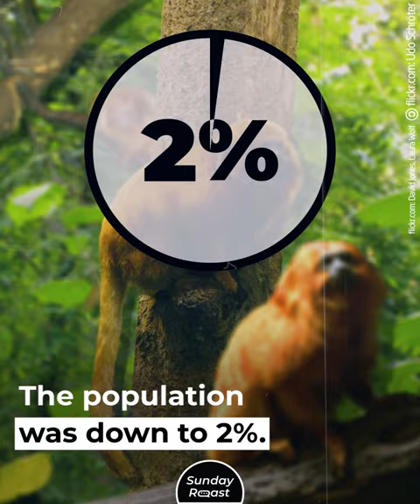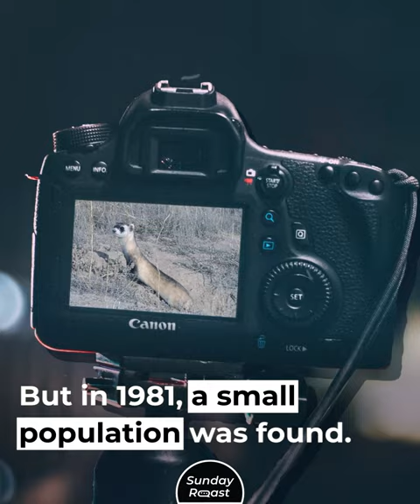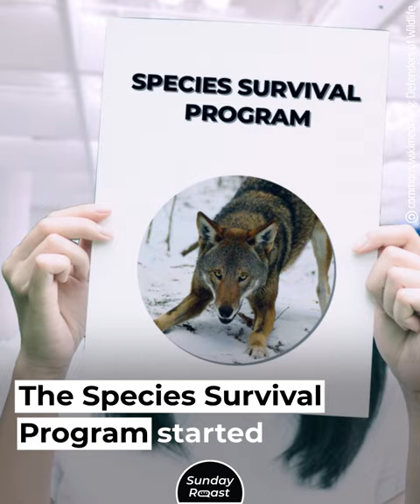10 Animals That Wouldn’t Exist Without Zoos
Some people still think of zoos as prisons, but without captive breeding programs the planet would be much worse off